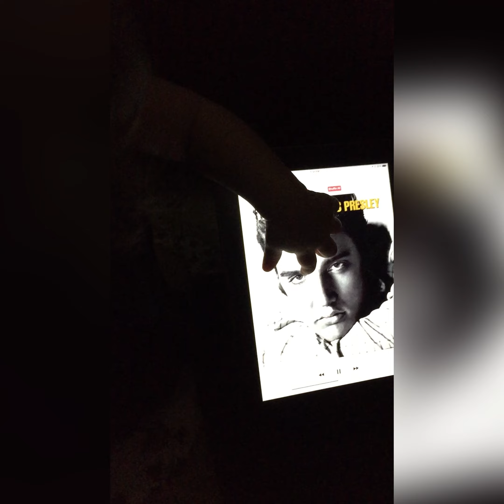BabyBella Toddler Years (featuring Katelyn "TT") Lovin’ Elvis!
Let's go back in time to my Goddaughter BabyBella's toddler years. She saw all of Elvis's movies by the age of 1 year old! She wants to rewatch them all before she turns 10 years old later this year! Enjoy this stroll down memory lane with me!

Musician: Not The